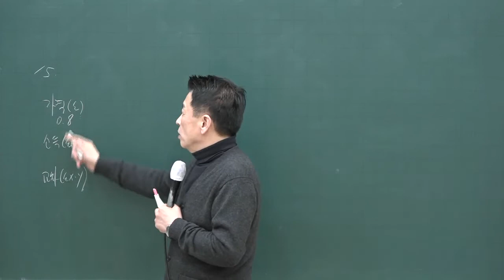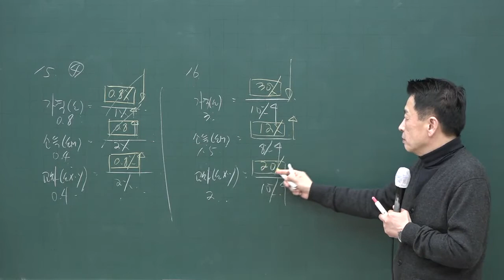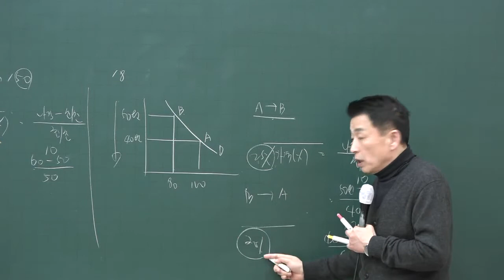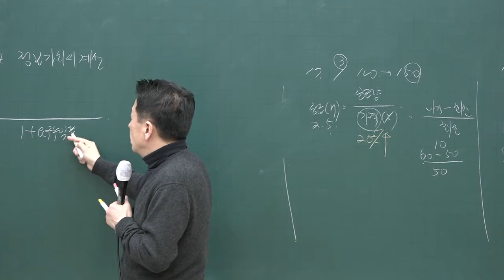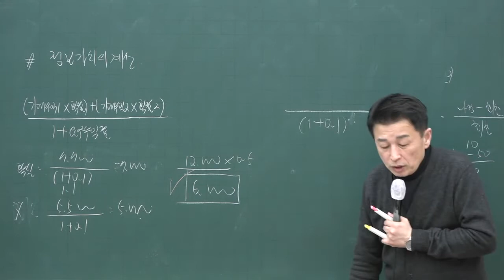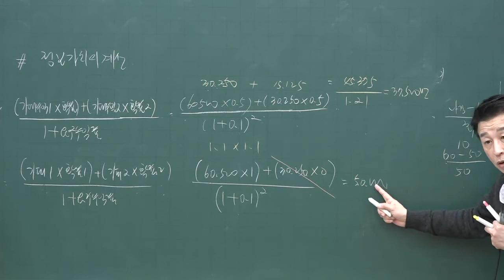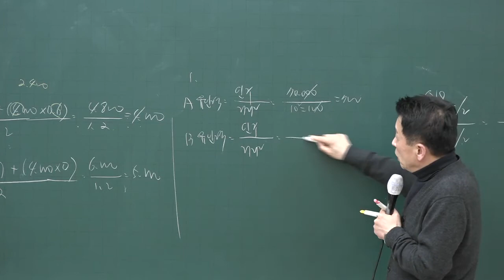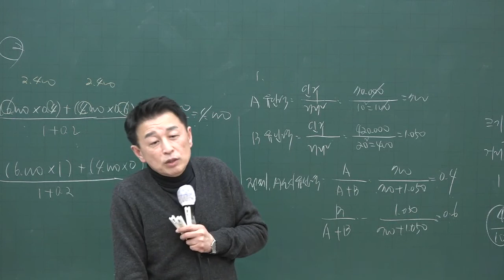[공전무] 2020년 공인중개사 부동산학개론 계산문제풀이 3-3